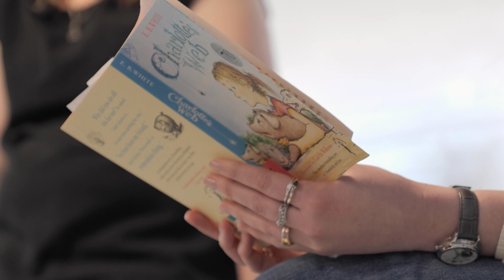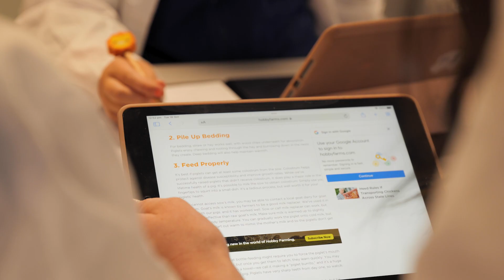CPW of Charlotte's Web for Year 5 Characteristic 1 Selecting a story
This is a video of a Conceptual PlayWorld of Charlotte's Web for Year 5 level of school (10-year-olds). It shows Characteristic 1. Selecting a story.